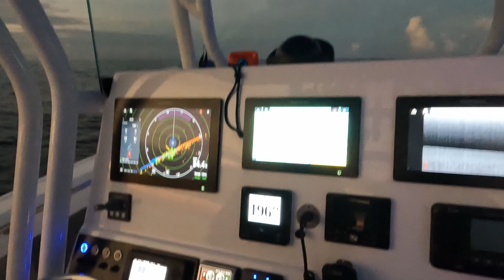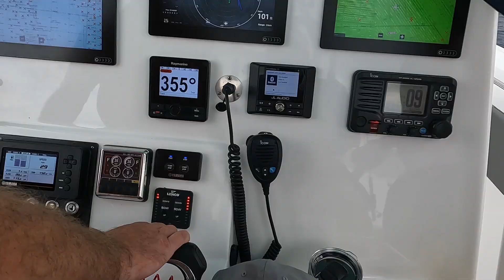4th of July Fishing OBA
Fishing out of Orange Beach Alabama, USA on rainy 4th of July.